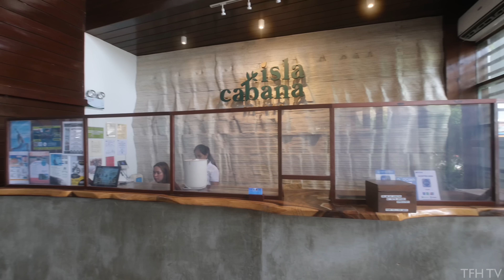Tour at Isla Cabana Siargao & Apsaras Tribe | Recommended Resorts in Siargao, Philippines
Check out Siargao's High-end and Mid-range Hotels and Resorts!

In this video, I toured Apsaras Tribe (a surfer-inspired resort) and Isla Cabana, a high-end resort perfect for the family!

*These videos were taken during my trip to Siargao a few months ago.

0:00 - Apsaras Tribe Siargao
5:41 - Isla Cabana Siargao

This channel and its contents are the exclusive property of Tour From Home TV. Any unauthorized use of our content, including reposting, redistributing, inserting clips into your videos, creating reaction videos, or reuploading to a new channel, without our prior permission is a violation of copyright law.